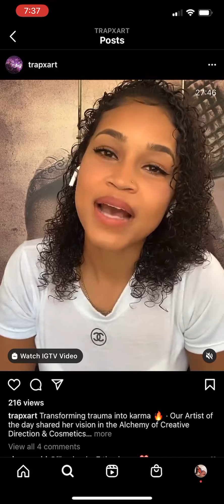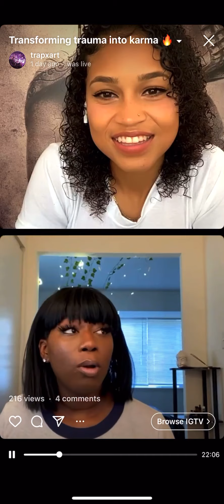TrapART Interview part 1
Hi my name is Siren Redd ! I’m a  serial entrepreneur with three businesses. I  am also a print model , creative director and social media influencer .

📍On this channel I show you how I creative Direct photoshoots and videos for artist and brands. I also share my Journey as I build my multimillion dollar makeup brand. Lastly I share health habits ,financial and business tips that have helped me along my journey. Overall On this channel I wish to share my journey while I build the life I deserve.

🖼 Everyday: Creative direction Shorts
 📸 Random Days: Films Directed By Me

⏰ Weekly updates on changing my life videos

🔻Send positive energy